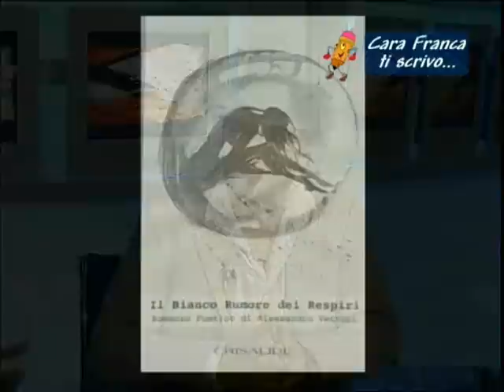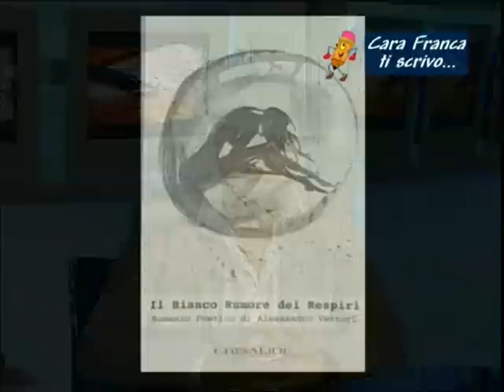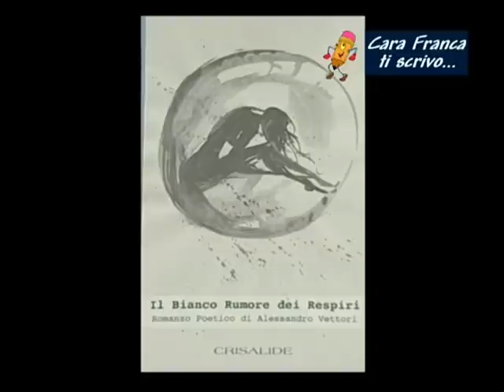Alessandro Vettori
L'autore del romanzo " il bianco rumore dei respiri" edito da Crisalide edizioni intervistato su Telegenova da Franca Brignolo. info per il romanzo